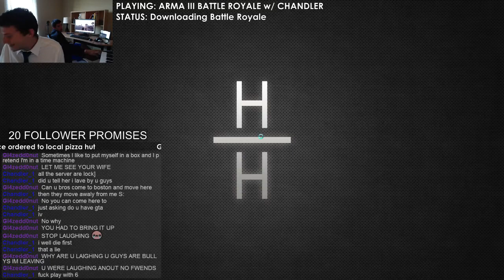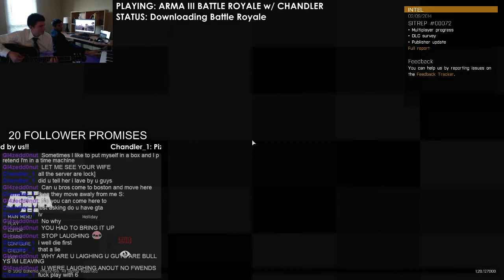THE BATTLE ROYALE SONG feat. Chicoloco and Holliday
Chico gets pumped up the play Arma 3 Battle Royale and the music begins to flow. One of the greatest moments on the livestream to date :) -- Watch live